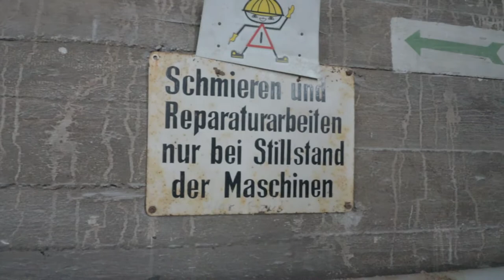Urbex / lost Place: Blue Lagoon- Das verlassene Zementwerk, Abandoned concrete factory "blue lagoon"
Das verlassene Zementwerk an der blauen Lagune war zwar nicht risikolos, aber reich an Eindrücken, die ich Dir hier mitgebracht habe. Viel Spaß mit dem Video.

Equipmet used:Eos M50, Z-Grip,- Neewer 216 LED Panel, Takstar stereo Mic.